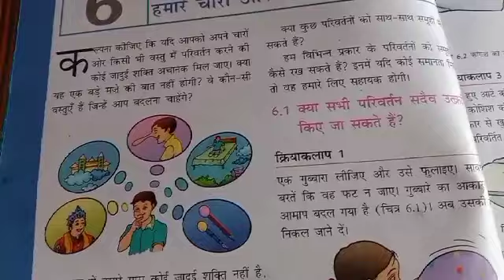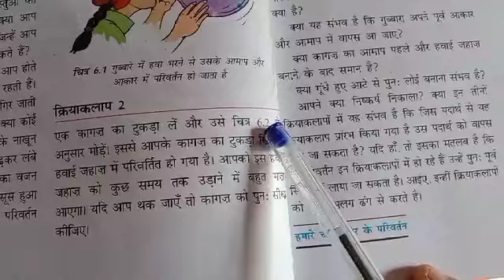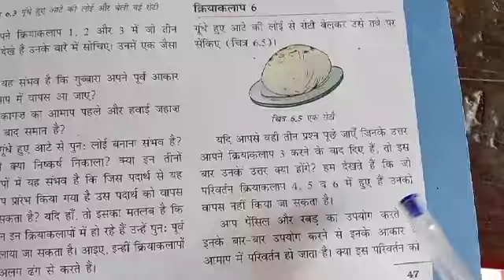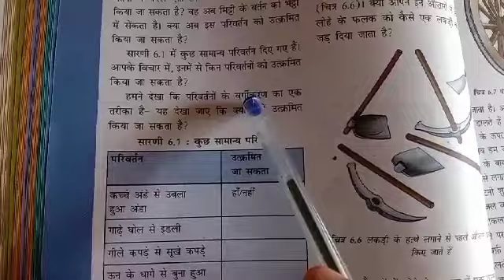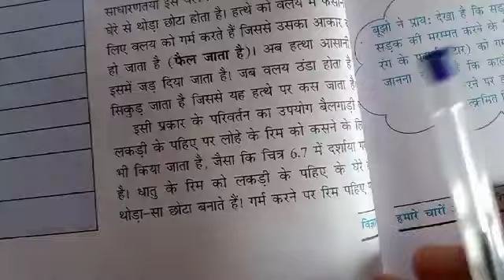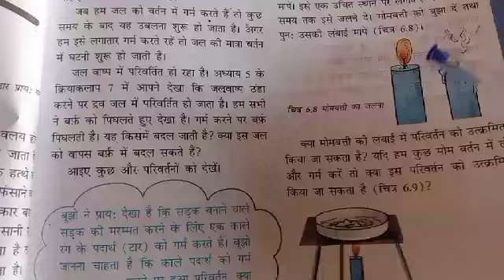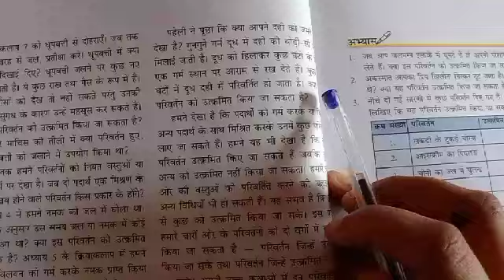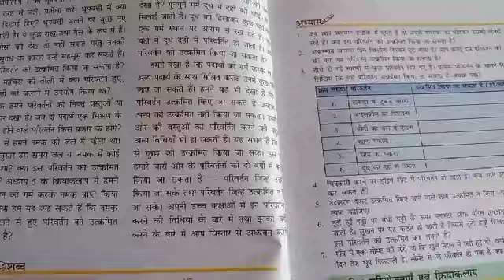class-6th [Science] Lesson-6 [Part-1] 15-01-2022